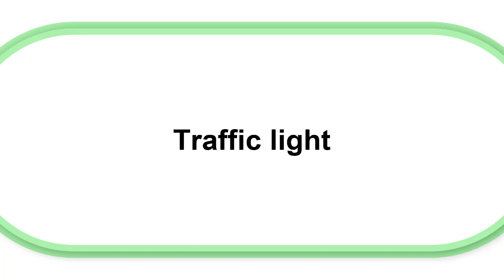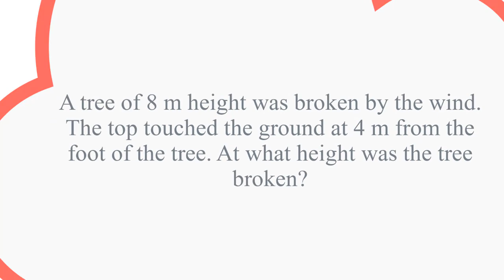ANSWERS TO Tease your brain 5 | 2 classic riddles, one small math brain teaser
BECOME A GENIUS SOLVING THESE 2 MIN RIDDLES
Here are the answers to the brain teasers.
We first briefly recall the question, and then show the correct answer.